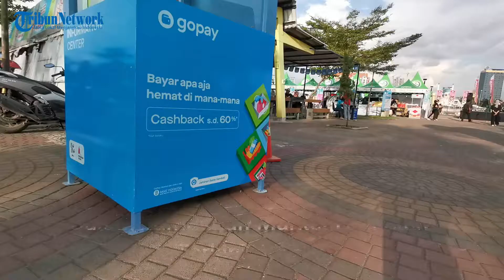Sulsel Ramadhan Market Hadirkan Aneka Produk Terkini di Kawasan Lego-lego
TRIBUN-MAKASSAR - Bulan Ramadhan tentu menjadi momen masyarakat untuk berkumpul dengan keluarga tercinta, ataupun dengan relasi dalam suasana silaturahmi.

Tak terkecuali bagi para pelaku usaha industri atau UMKM untuk berjualan multi produk selama bulan Ramadhan.

Untuk itu, Sulsel Ramadhan Market hadir menjadi peluang bagi masyarakat dalam berjualan dan memperkenalkan produk terbarunya.

Event yang berlangsung hingga 1 Mei 2022 mendatang di Kawasan Center Point of Indonesia (CPI) Kawasan Lego-lego ini diikuti 30 tenant multi produk dengan target pengunjung 1000 per hari dan 100.000 pengunjung selama bulan ramadhan.

Penyelenggara Event dari EO R2 Indonesia, Reni mengatakan tak hanya kuliner untuk buka puasa, tetapi Sulsel Ramadan Market tersebut juga menampilkan ragam produk seperti fashion dan otomotif, kecantikan, kesehatan, properti, pendidikan, telekomunikasi, dan berbagai industri lainnya.

“Kami juga hadirkan berbagai talkshow hingga perlombaan seperti lomba adzan dan lomba make up”ujarnya.

Bahkan pelaku UMKM maupun industri lainnya bisa mempromosikan usaha maupun industri mereka. Apalagi selama Pandemi Covid-19 UMKM dan sejumlah industri lainnya agak terpuruk.

Event ini juga terselenggara berkat kerjasama dengan pihak Lego-Lego, Perseroda, Pemerintah kota Makassar dan Forum MUA Indonesia (FMI), dimana FMI yang khusus dipercayakan dalam menangani pengisi acara dengan berbagai kegiatan termasuk Talk show dan Demo make up di setiap harinya yang dikordinatori oleh Andi Jamilah selaku fungsionaris FMI.

Salah satu talk show menarik yang diadakan oleh FMI yaitu talk show bersama Unirma M.Taufik selaku Digital Marketing Strategy dan Rahmat Bakrie selaku Content Creator dari Goo Digital dengan tema “Bagaimana membangun Brand
Value para business owner di platform digital”, selain itu juga berlangsung Demo make up oleh member-member dari FMI sendiri.(*)